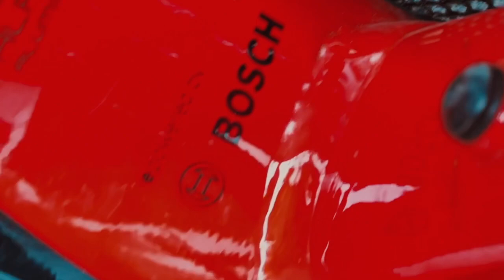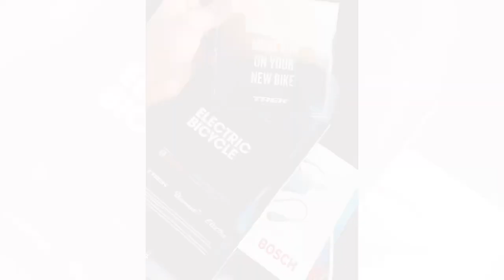The most beautiful Emtb ride in the most beautiful place in Germany 🇩🇪 من أحسن الأماكن في ألمانيا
1 -  "ASHUTOSH - Safar" est sous licence Creative Commons (CC-BY 3.0)